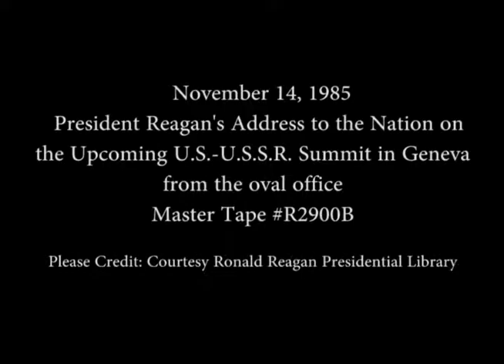President Reagan's Address to the Nation on the Upcoming US-USSR Summit in Geneva, November 14, 1985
Full Title: President Reagan's Address to the Nation on the Upcoming United States-Soviet Summit in Geneva from the oval office, November 14, 1985

Access Restriction(s):Unrestricted
Use Restriction(s):Unrestricted